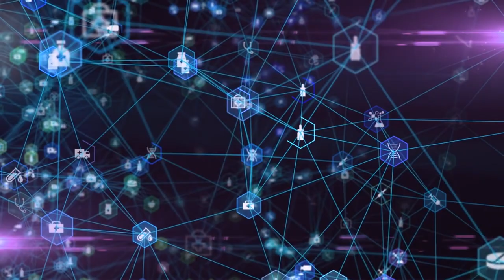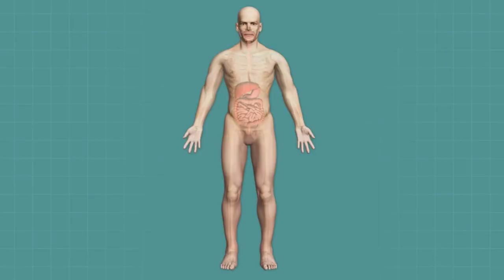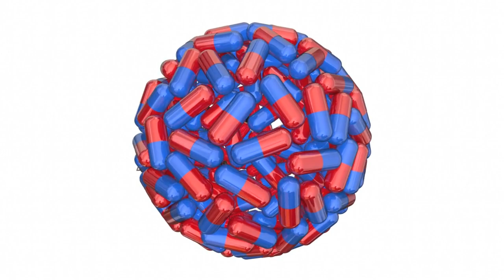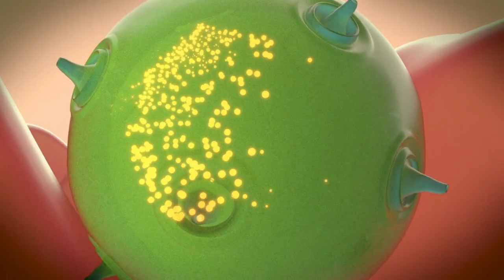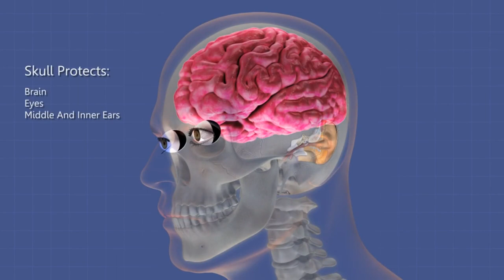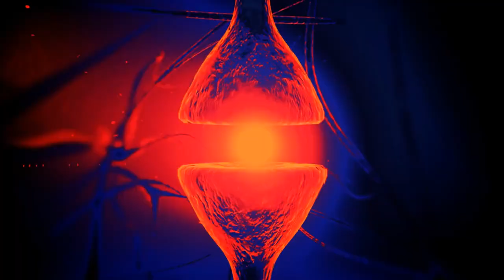top 6 The benefits of fermented foods for gut health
Welcome to our YouTube video on the incredible benefits of fermented foods for gut health! In this informative and inspiring video, we explore how fermented foods can positively impact your digestion, gut microbiota, nutrient absorption, immune system, reduce the risk of certain diseases, and even support mood and mental health. Join us on this journey as we delve into the science behind fermented foods and uncover their transformative effects on your overall well-being. Don't miss out on this opportunity to discover the power of fermentation and how it can revolutionize your approach to nutrition and self-care!